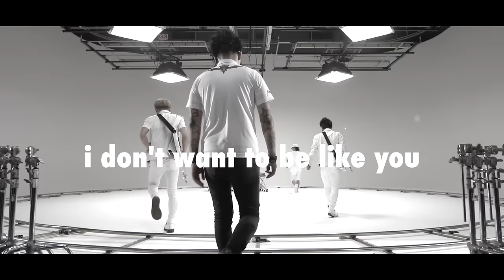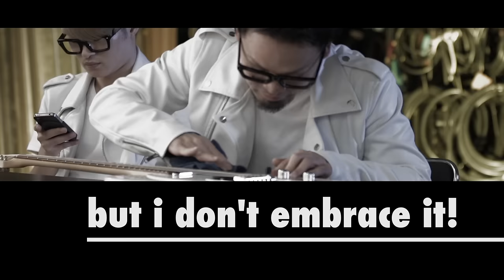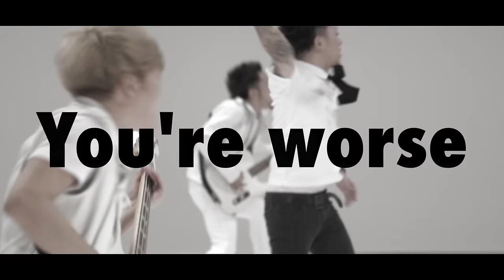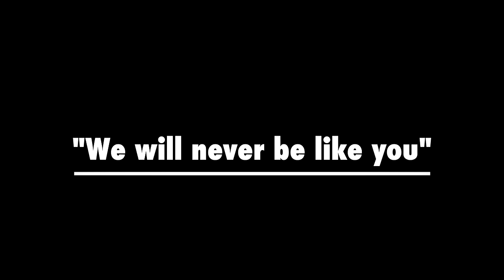SiM - Fallen Idols (OFFICIAL VIDEO)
“Fallen Idols” from  i AGAINST i

SiM's new mini album “ i AGAINST i ”  will be released on September 17, 2014, in Japan.

〓 2014 EMI RECORDS, a division of UNIVERSAL MUSIC LLC

▼Video Shooting N' Production
Directed by INNI VISION